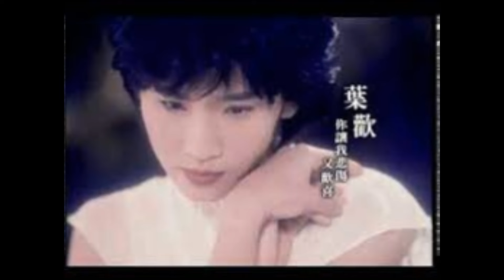你讓我悲傷又歡喜(葉歡) - JW Classic mix